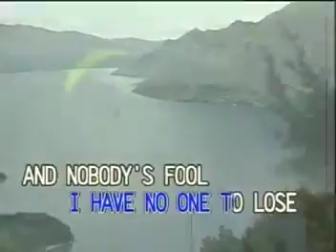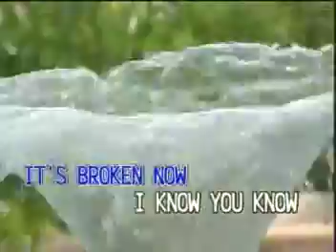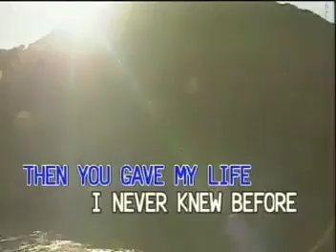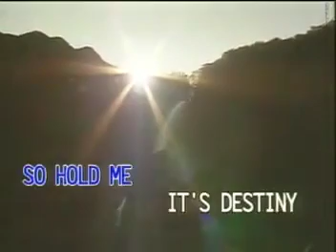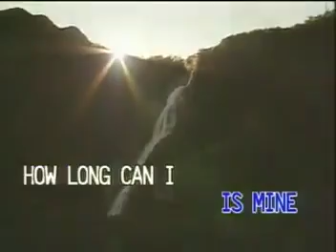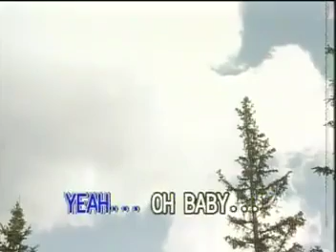Kenny Loggins - THE REST OF YOUR LIFE (Famous) | No Vocal